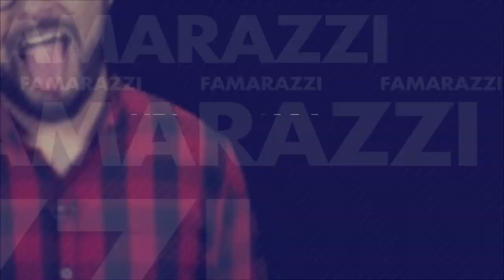¡Los memes del rostro de Alejandra Guzmán!